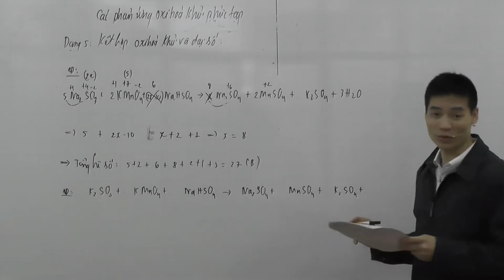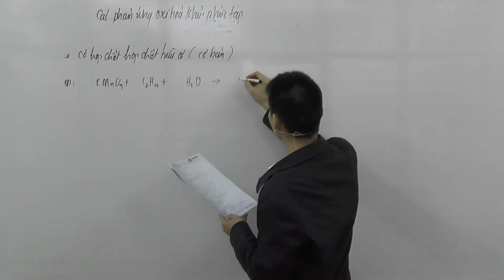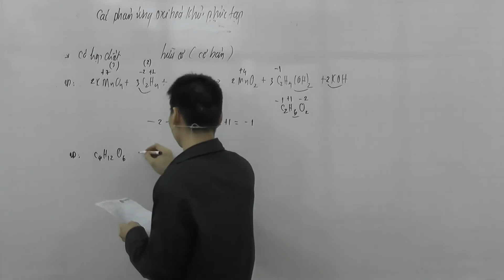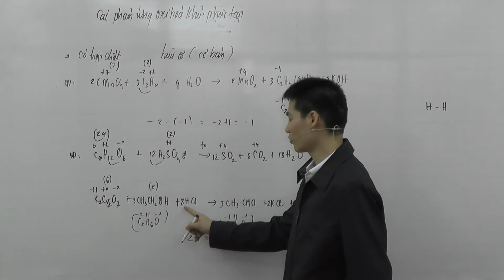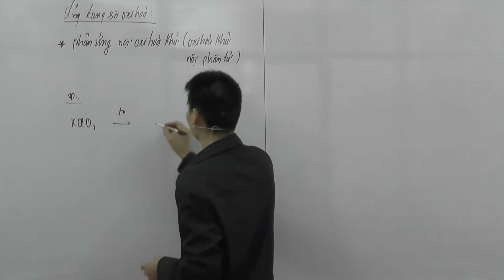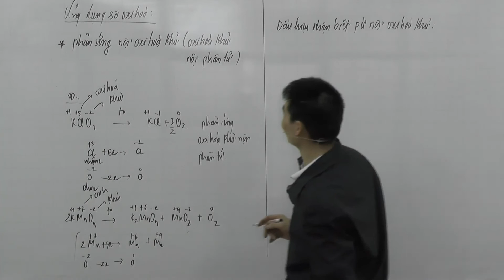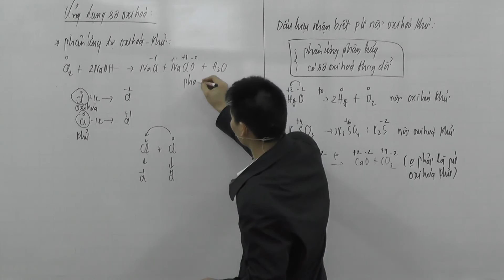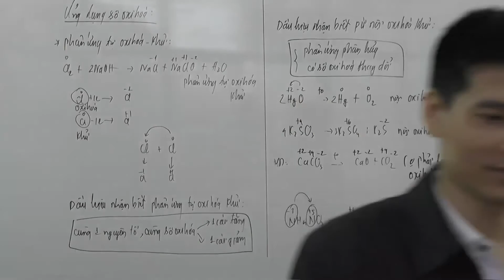Cân bằng phản ứng oxi hóa khử phức tạp phần 3